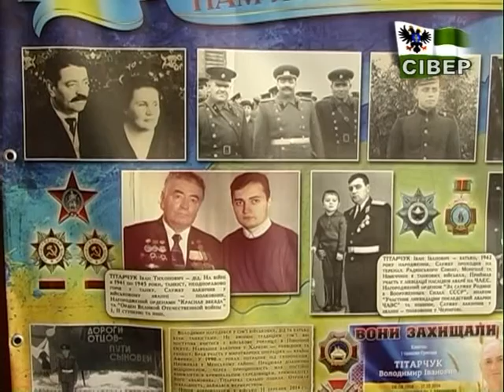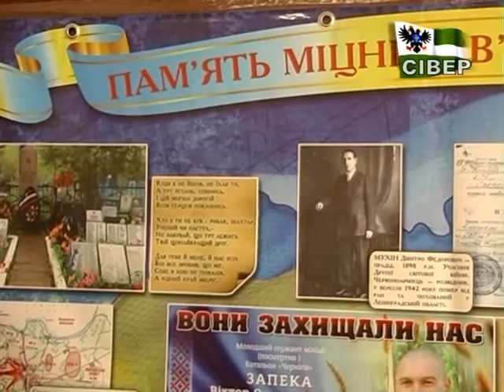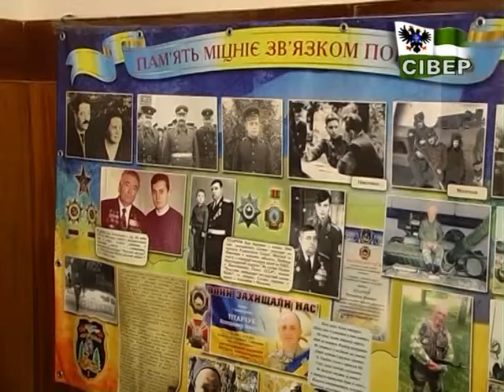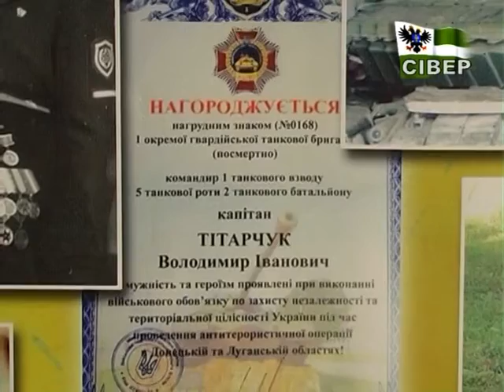«Пам'ять міцніє зв’язком поколінь»